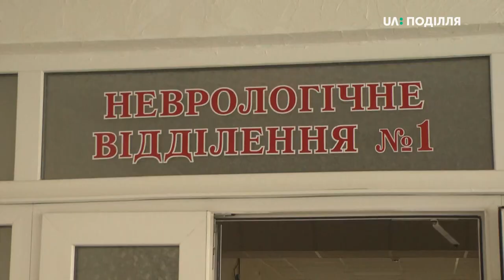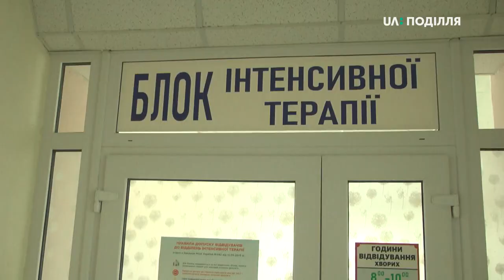До міжнародного дня боротьби з інсультом студенти ХНУ провели акцію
Сьогодні студенти та працівники Хмельницького  національного університету мали змогу виміряти тиск в приміщенні вишу. Таку акцію до міжнародного дня боротьби з інсультом тут у  фоє.  Про це повідомила організаторка, лікар спортивної медицини, Алла  Соловей. Додає: локацію для проведення акції обрали невипадково. Так хочуть мотивувати молодь дбати про власне здоровя.